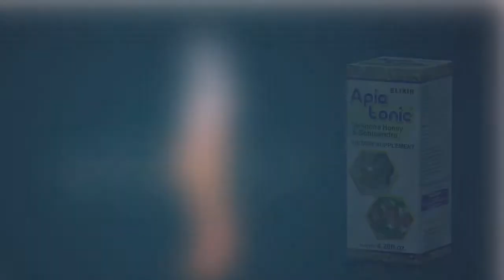APIA TONIC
El cuerpo siempre esta expuesto a distintas enfermedades causadas por agentes como virus y bacterias.
La equisandra es un adaptógeno que consigue el equilibrio de todas las funciones del organismo, sus principios activos refuerzan al cuerpo humano.